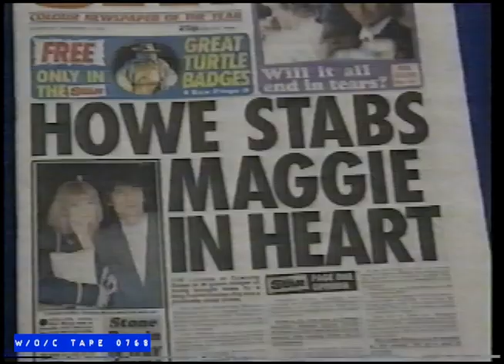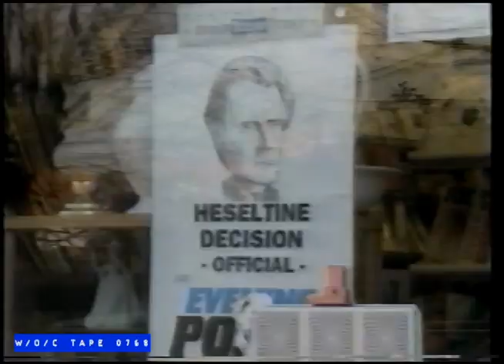WOC Tape 0768 Station Promos Compilation - 1990